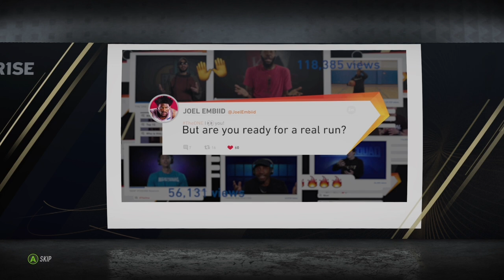manic court doesn’t distract Q from perfection !!